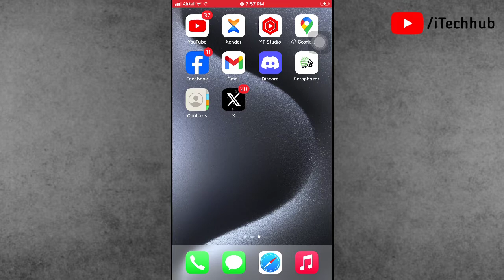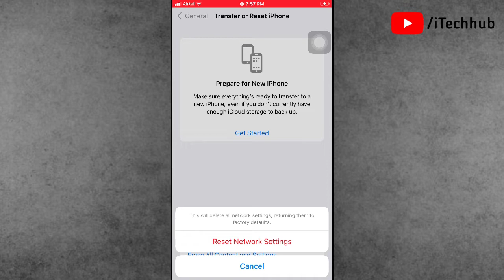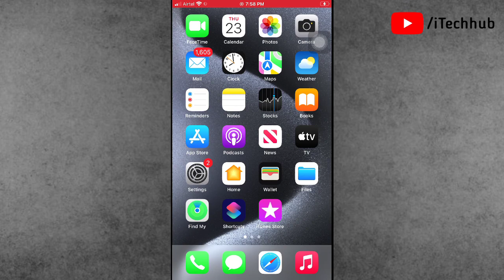Airprint Not Working On iPhone iOS 17 - [FIXED]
Many iphone users are reporting to airprint not working on iphone after ios 17 update.

how to fix airprint not working on iphone after ios 17 update

1. Turn off and on devices
Turn off your printer, phone, router, and any other devices
Wait 15 seconds
Turn on your router
Wait for your phone to connect to Wi-Fi
Turn on your printer

2. Reset Network settings
3. Turn Off VPN
4. Turn On & Off Airplane Mode
5. remove the printer from the list and add it again
6. Try turning off Settings - Wi-Fi - the network you’re connected to - Private Wi-Fi Address